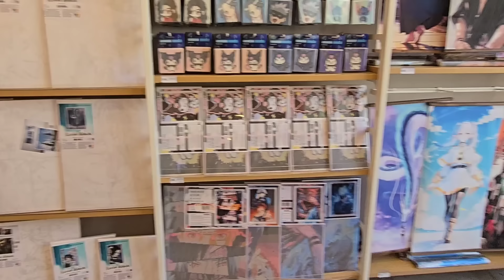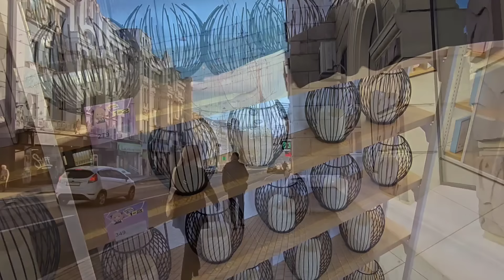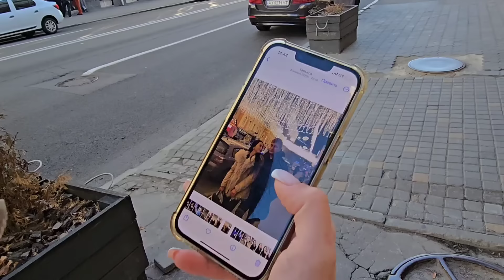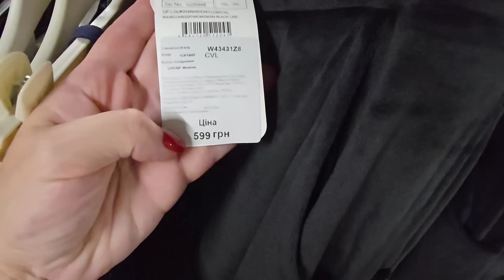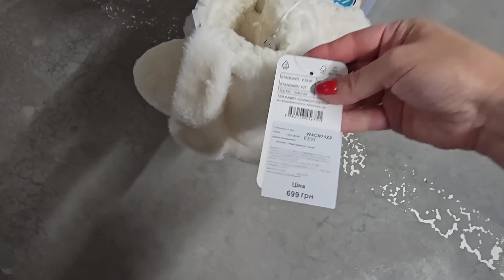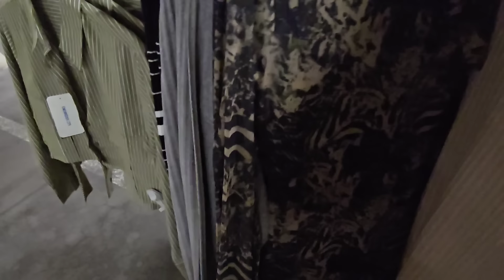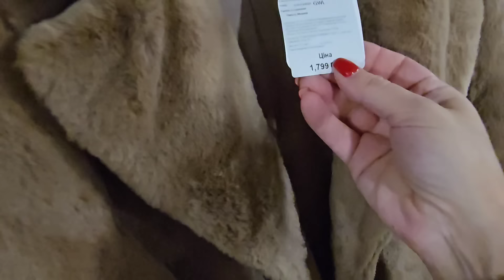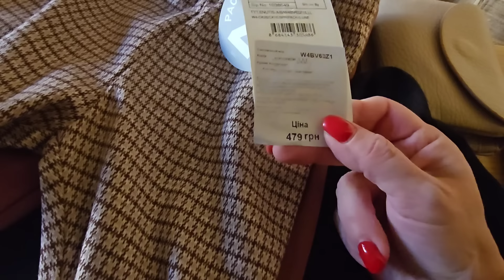ВЛОГ: КРАСИВЫЕ МЕСТА ХАРЬКОВА 💗 ТЦ НИКОЛЬСКИЙ